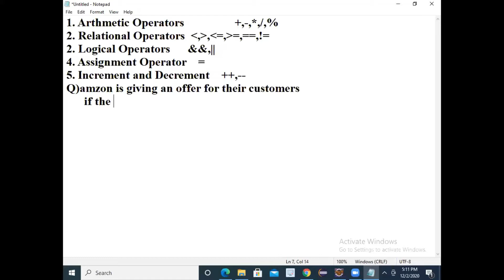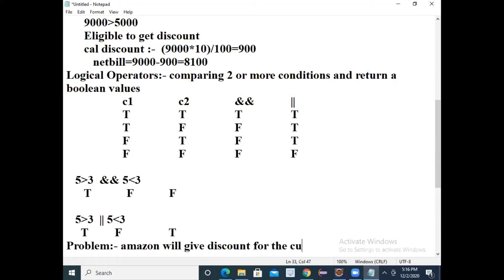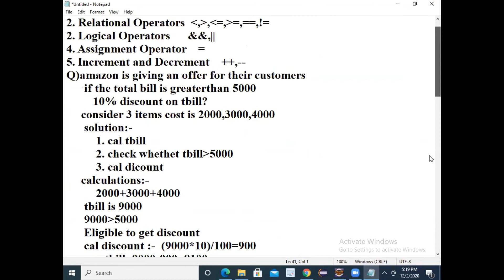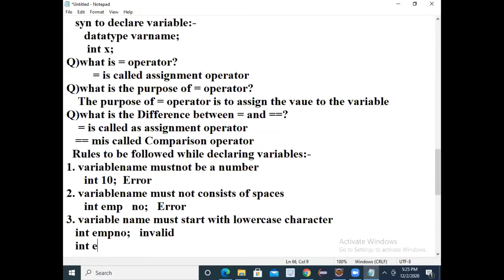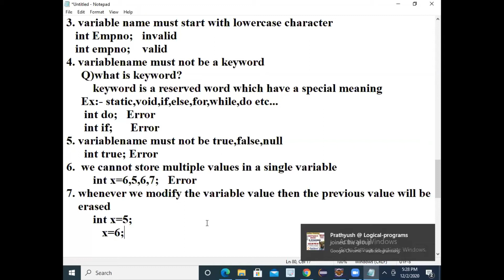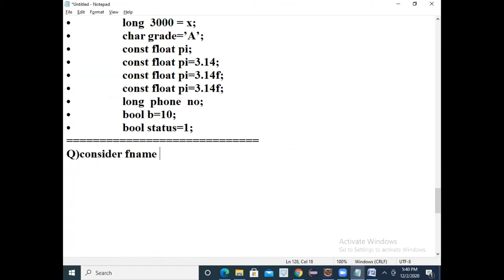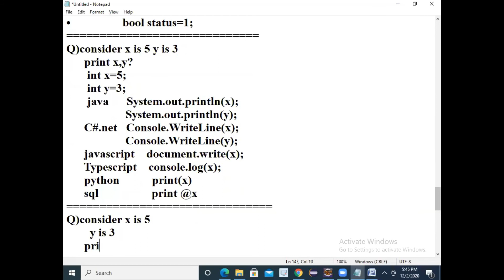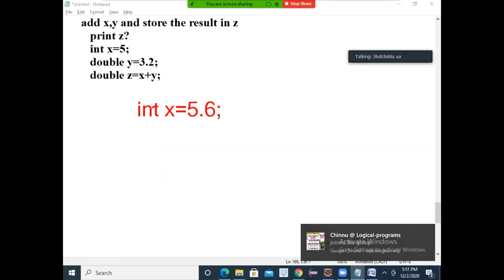Operators in Java-2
Operators in Java